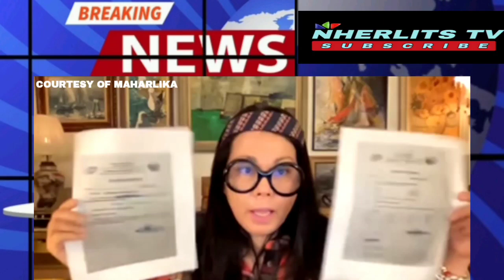First part na nagpapatunay si BBM ay nasa narco list ng PDEA / polvoronic video coming next...!